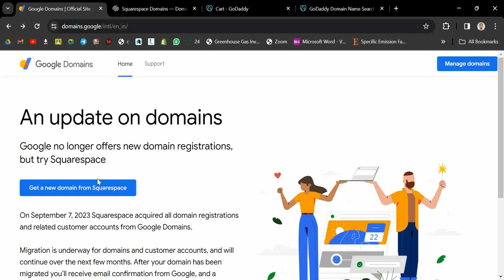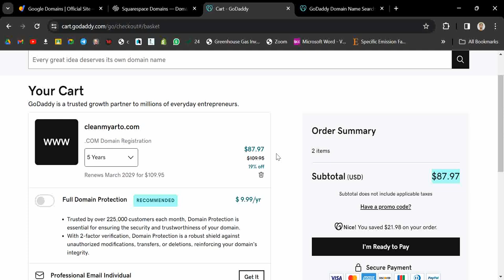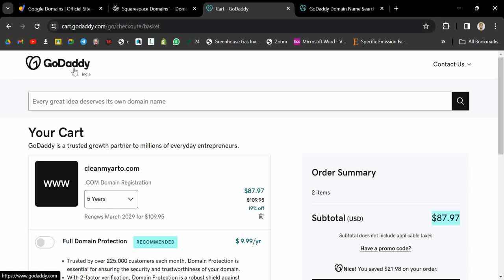GoDaddy Domains vs Google Domains. GoDaddy vs Squarespace. Which is best GoDaddy or Google Domains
Price Comparison between GoDaddy Domains and Google Domains. Squarespace vs GoDaddy Domains Review.

Godaddy domains reality. Squarespace domains reality.